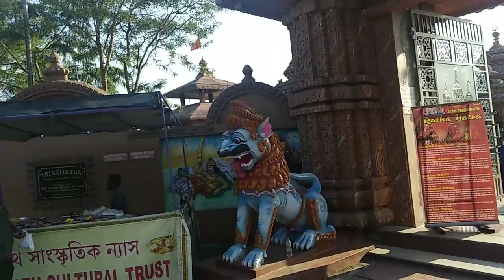jagannath temple visit Sunday